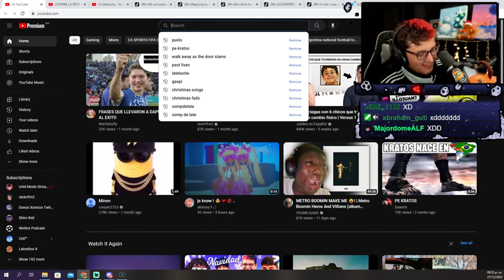EL FUTURO DE URIEL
elurielwe